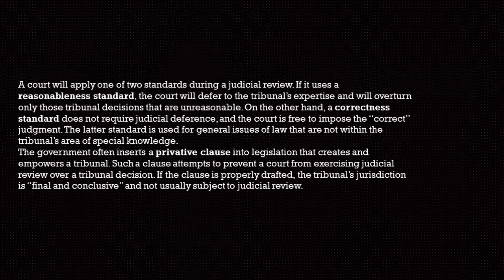what is a virtual call center